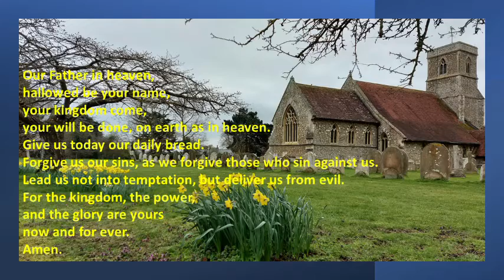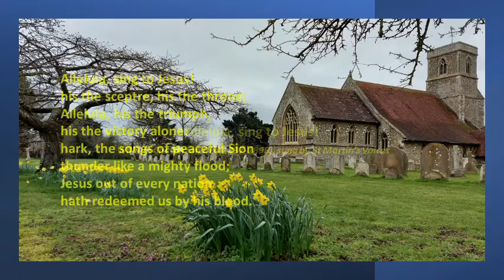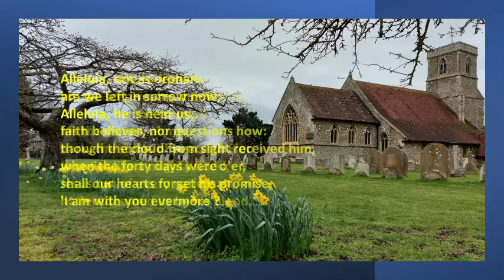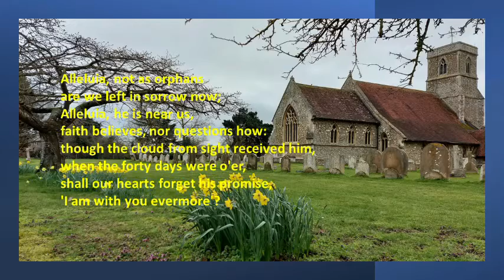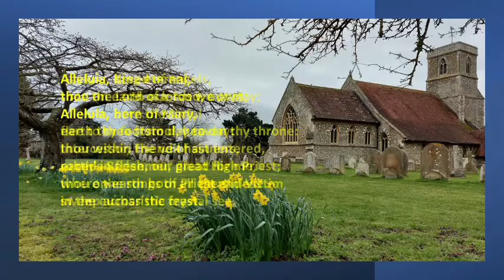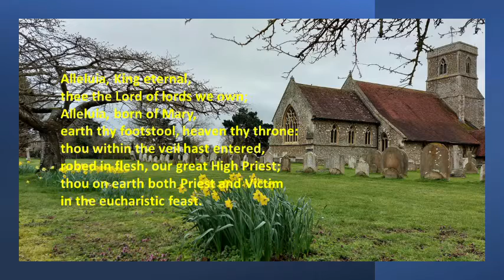Compline for Thursday 04 November 2021